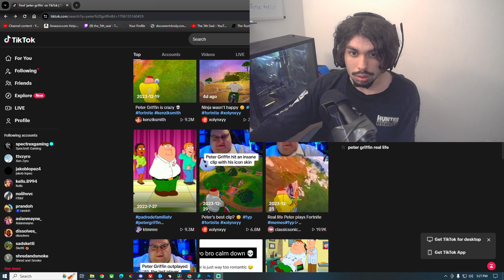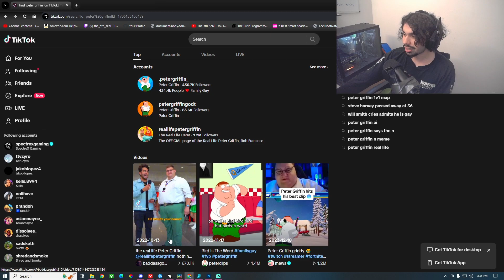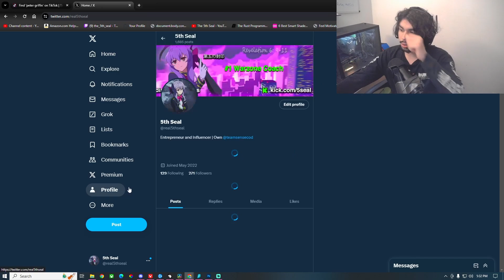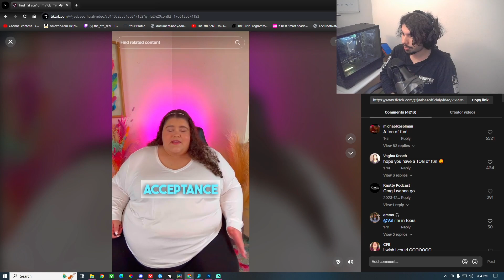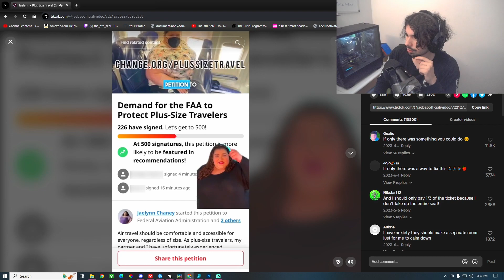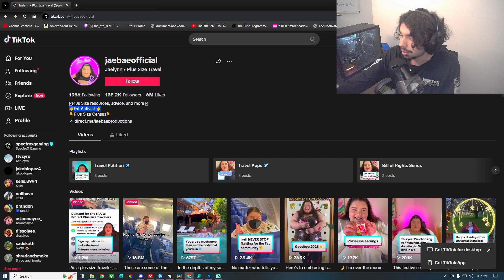He Trained for 10 Years to Look Like Peter Griffin.. | Fat Acceptance TikTok Cringe